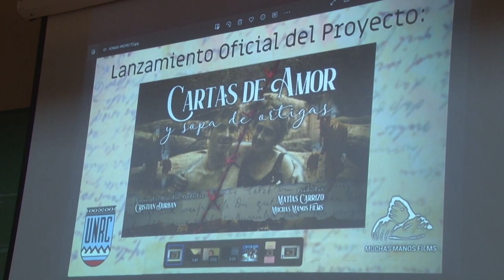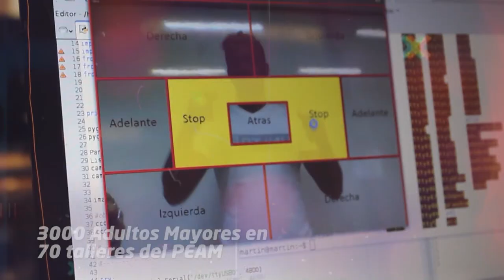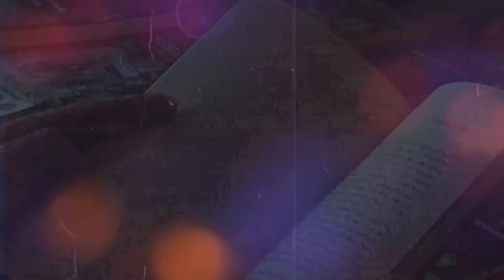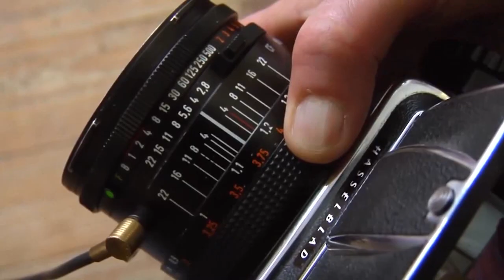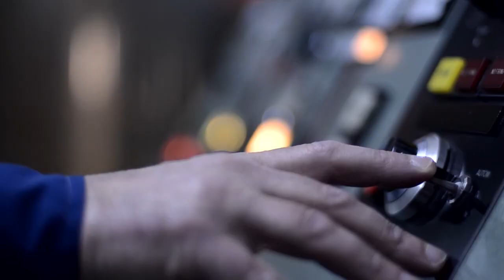UNIRIO TV NOTICIAS 27 11 2023